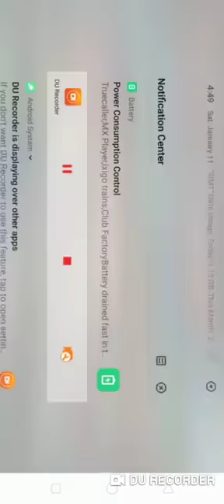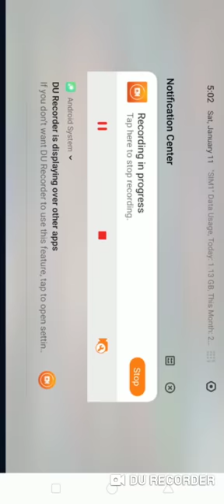Pugh lite gameplay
Kal live aao ki nhi comment kro